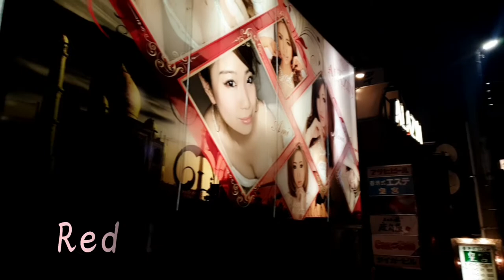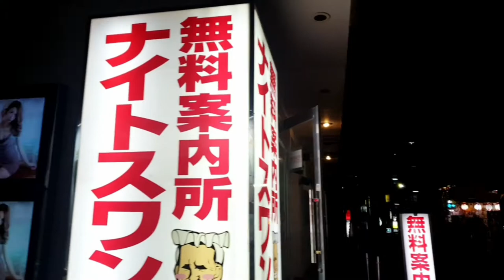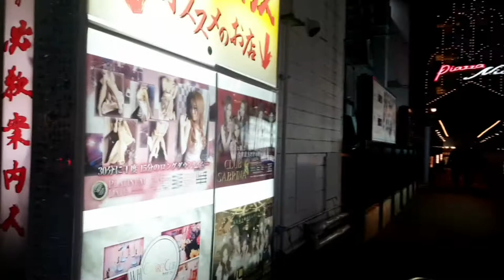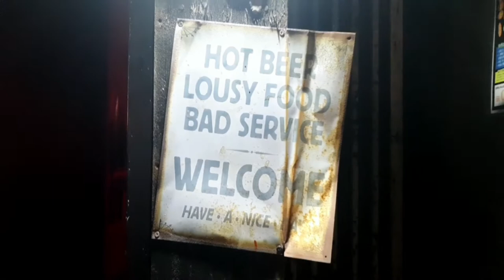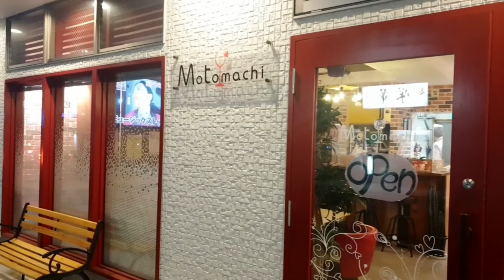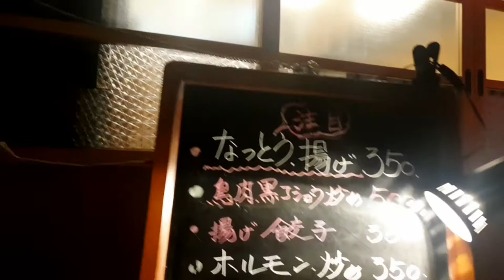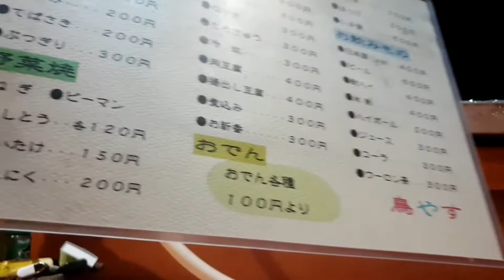MORIOKA CITY NIGHT TIME WALKTHROUGH || OLD AND DUSTY YAKITORI RESTAURANT || JAPAN TRAVELS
Hi guys I just want to share to you a walkthrough video of my short trip in Morioka City in Iwate Prefecture. You can also see in this video the red light district street of Morioka and a very old yakitori restaurant that I challenge my self to dine in😊🇯🇵 It may look dirty but it is safe to eat😅 I hope you enjoy watching and don't forget to give a 👍 in this video.